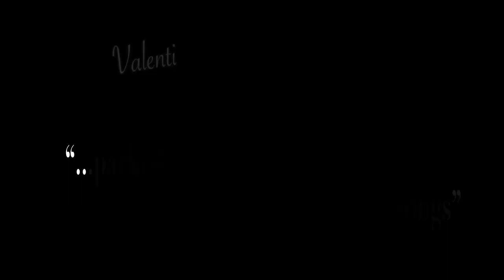Atalanta (Official Trailer) | Edinburgh Fringe 2023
Get your tickets now for Harvard’s debut at the Edinburgh Fringe! Atalanta combines jazz, hip-hop, and rock in a smash-hit musical which earned a standing ovation every night of its sold-out Boston run.

New York, 1969. Sarina Lemonde is an editor at the struggling Atalanta Post, with no plans to shake up her quiet, respectable life anytime soon. But one night, it all goes upside down: her wealthy estranged mother sweeps back into her life, her closeted husband begins an ill-advised affair with her boss, and Sarina is unexpectedly installed as the first female president of the Atalanta Post.

'Hats off… a touching story that sticks' (Independent).